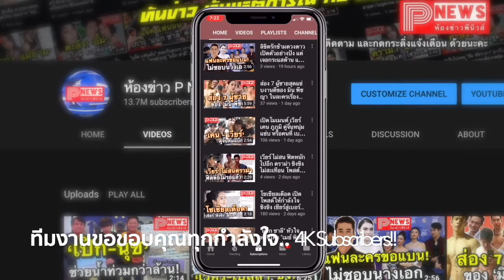ห้องข่าวพีนิวส์ | แพรวา รับตรงๆ หนูร้อง รักติดไซเรน เสียงเพี้ยนเอง รู้ตัวตั้งแต่บนเวที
ขอขอบคุณข้อมูลดีดีจาก กระปุก